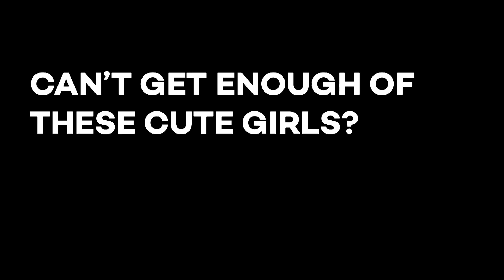[KCON 2018 NY] Unreleased Footage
fromis_9 dances to the cutest songs! Adorbs♥
상큼돌 프로미스나인의 귀여운 댄스 모음♥ 어머 이건 봐야 해…